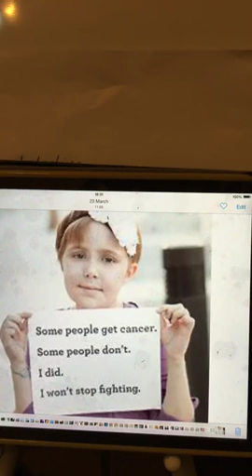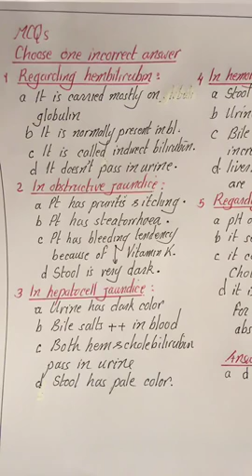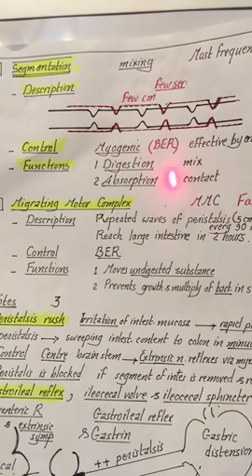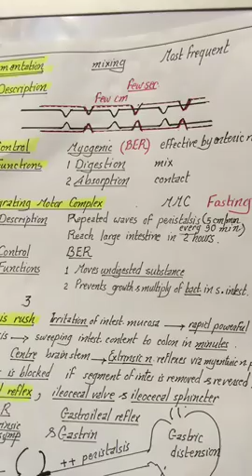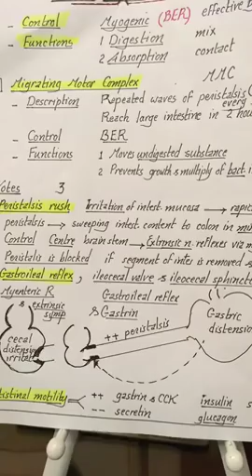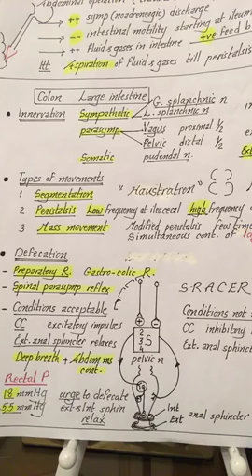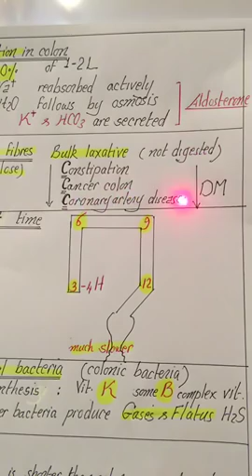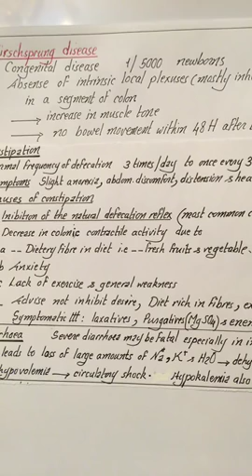Physiology | GIT| Last lecture | Intestine | April 12 2018 Dr.Nagi | Arabic